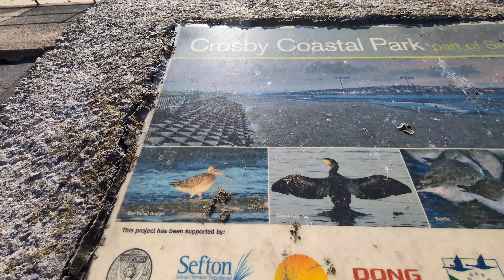4K-60FPS-HIRES ⚓ Crosby Beach ⚓ Wednesday September 4th 2024 ⚓